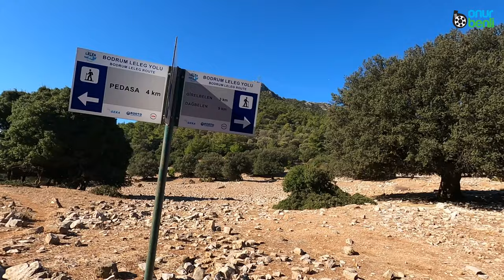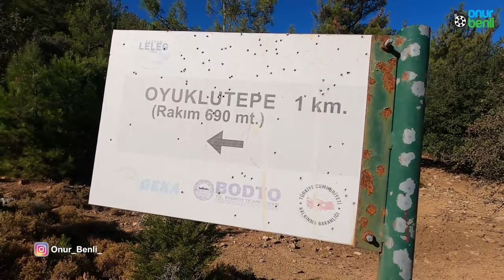Leleg Yolu: Bodrum'un en yüksek dağına tırmandık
Leleg Yolu: Bodrum’un en yüksek dağına çıktık!

Bodrum deyince çoğunluğun aklına gece hayatı, tatil ve eğlence gelir. Ancak benim doğal güzellikleri ve tarihi geliyor. Bu günübirlik yürüşümüzde sizi az da olsa bu güzelliklerle tanıştırmak istiyoruz.

Bizi ayrıca sosyal medyadan da takip edin.